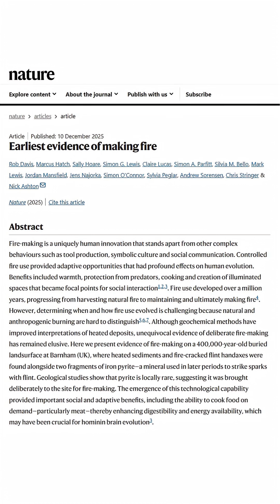New Evidence Reveals Neanderthals Made Fire 400,000 Years Ago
Recent groundbreaking findings at the Paleolithic site of Barnham in Suffolk, England, suggest that early Neanderthals were deliberately making fire around 400,000 years ago, pushing back the established timeline for this technology by approximately 350,000 years. The evidence strongly indicates a constructed hearth, not a natural wildfire. Researchers identified a patch of baked clay with geochemical signatures showing repeated exposure to high temperatures (over 700∘C), alongside heat-fractured flint hand axes. Crucially, the discovery includes two small fragments of iron pyrite, a mineral used to strike flint and create sparks (strike-a-light technology).

The presence of pyrite is the key to proving deliberate fire-making, as it is not naturally available at the site, suggesting it was imported and used intentionally by the inhabitants, who are inferred to be early Neanderthals based on contemporaneous fossil finds in the region. This ability to create fire on demand, rather than simply scavenging natural flames, represents a significant turning point in human evolution, offering advantages like warmth, protection from predators, and most importantly, the ability to cook food, which provided more energy for developing larger brains.